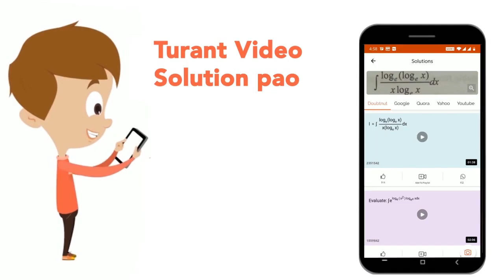x^(2)-xy+y^(2)=7, x^(4)+x^(2)y^(2)+y^(4)=133 then (x,y)= | CLASS 12 | THEORY OF QUADRATIC EQUATI...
x^(2)-xy+y^(2)=7, x^(4)+x^(2)y^(2)+y^(4)=133 then (x,y)=
Class: 12
Subject: MATHS
Chapter: THEORY OF QUADRATIC EQUATIONS
Board:IIT JEE

👉 Have Any Query? Ask Us.